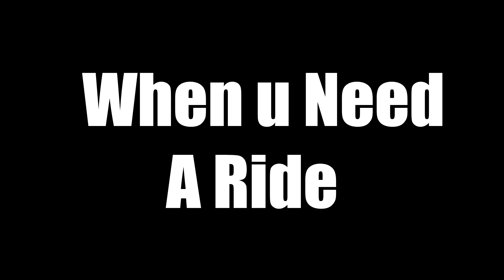Things To Do With Your Asian!!!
A Few Things You Can Do With Your Asian :D
100 Likes Would Be Epic!!!
Music From NigaHiga :p

Upload Schedule (UK Time):  Dutch Time:
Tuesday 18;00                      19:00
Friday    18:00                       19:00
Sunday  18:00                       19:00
Everything else is extra!!!